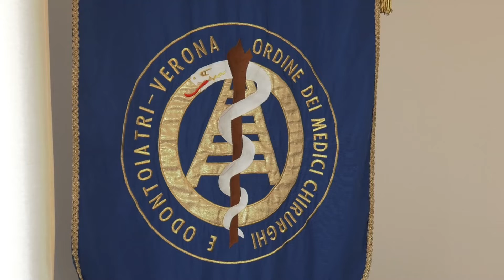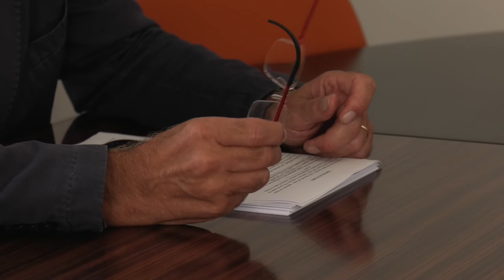Carenza di medici e delibera regionale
Una scelta non condivisa con gli Ordini Professionali e l'Università, con il rischio di abbassare la qualità delle prestazioni mediche. Con queste motivazioni, gli Ordini professionali dei Medici Chirurghi e Odontoiatri del Veneto criticano la delibera della Regione Veneto che punta a immettere nelle strutture sanitarie 500 medici neolaureati per far fronte alla carenza di personale. Questa mattina la conferenza stampa nella sede dell'Ordine di Verona.

Carlo Rugiu.
Presidente dell'Ordine dei Medici – Verona